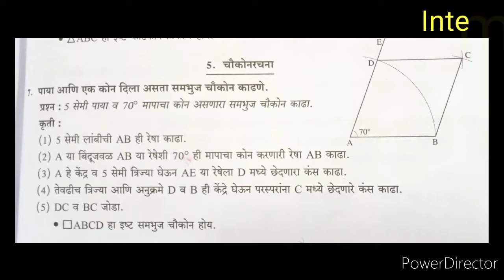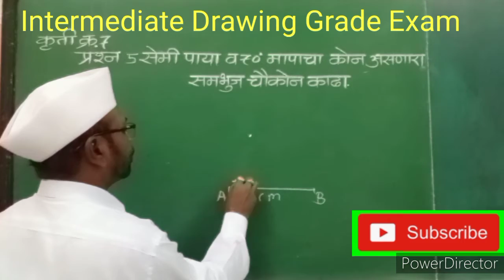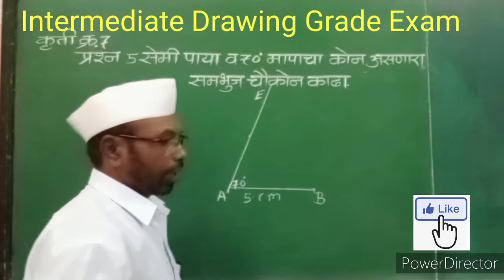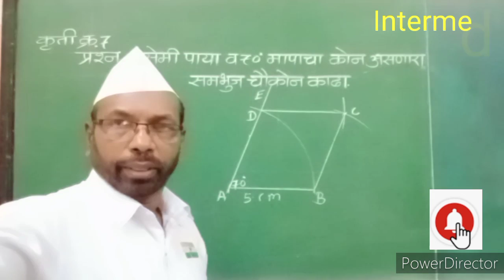Intermediate Drawing Grade Exam.समभुजचौकोन काढा